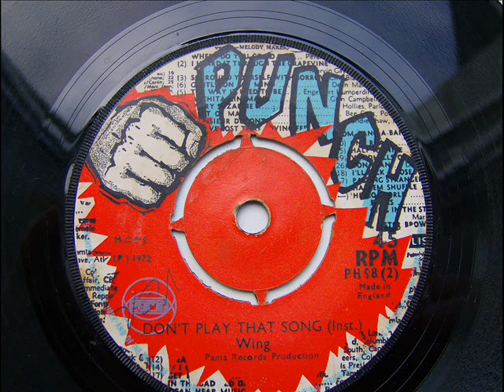WING - DON'T PLAY THAT SONG